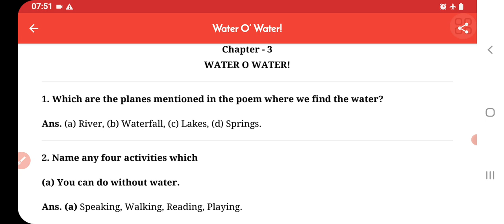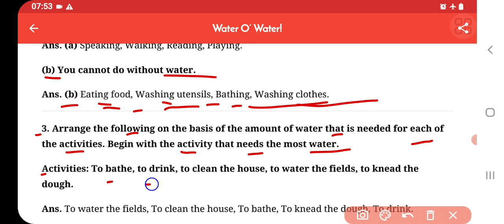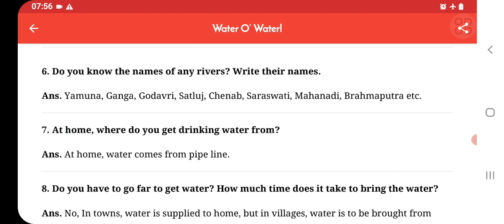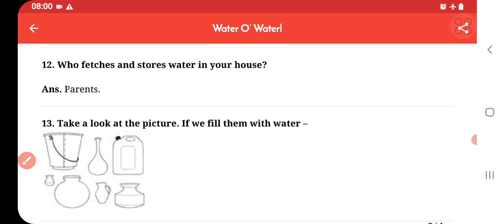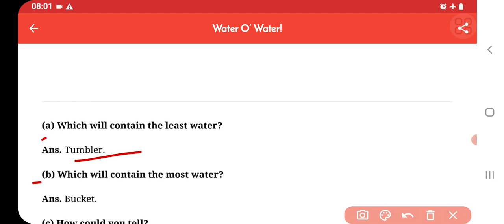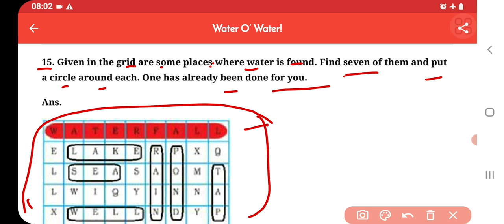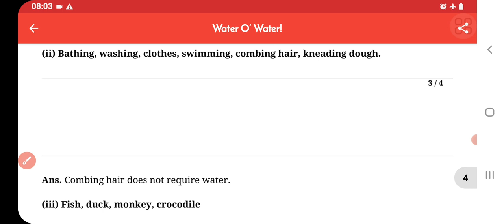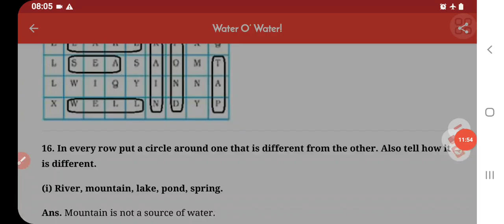Water O Water Class 3 Chapter‐3 EVS(Looking Around) Question/Answer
how long is water good for in a water cooler
ncert solutions for class 3 evs water o water
water o water class 3 vs class 4 laser